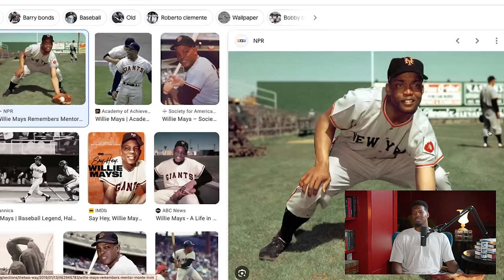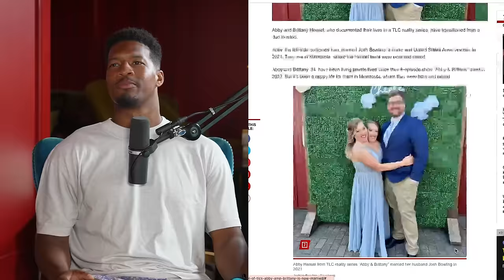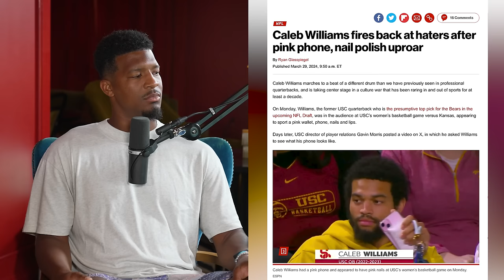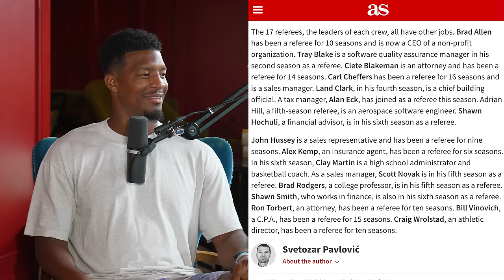Jameis Winston | This Past Weekend w/ Theo Von #492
Jameis Winston is an NFL quarterback for the Cleveland Browns. He has previously played for the New Orleans Saints, Tampa Bay Buccaneers, and also won a Heisman Trophy and National Championship at Florida State University.

Jameis Winston joins Theo in New Orleans on Easter weekend to chat about growing up in Alabama vs Louisiana, why his childhood dog was named “Baghdad”, his new role in Cleveland after signing with the Browns, his mentality on opportunity and self-confidence, why Drew Brees never seasoned his food, and much more.

to amp up your hiring performance with ZipRecruiter.

1906 Glen Echo Rd